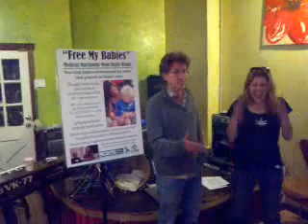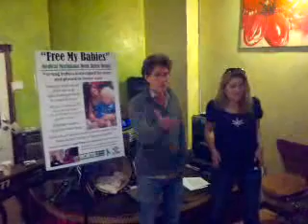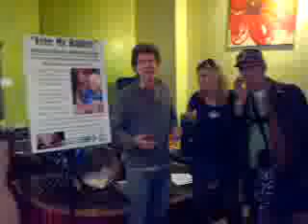TeaPotParty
Recorded on my Android phone. with the Ustream Mobile App